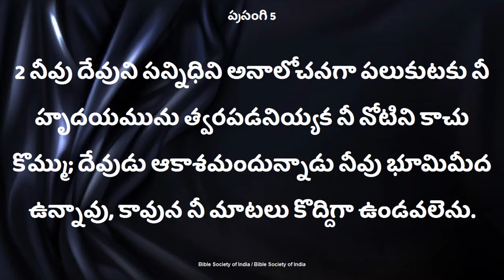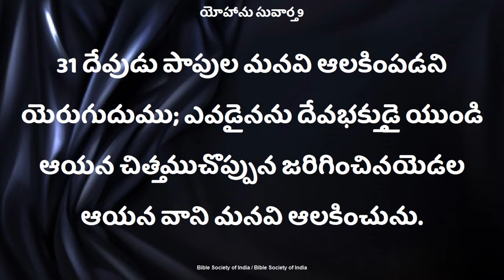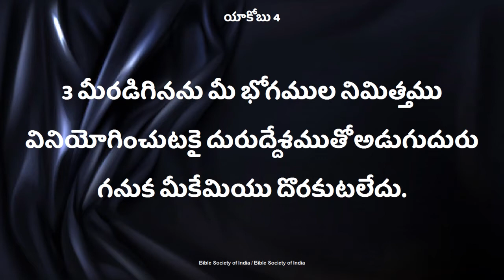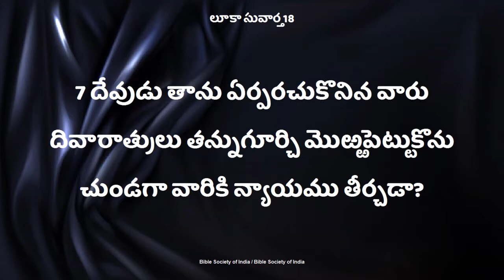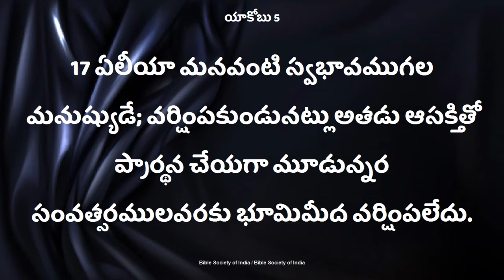# దేవుని నామమున ఏమి అడిగినా చేస్తారు DeevenaSandesalu Sister.Deepthi Garu